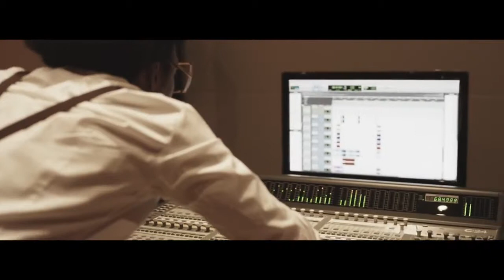iFani iingoma Ezimnandi Official Music Video from YouTube